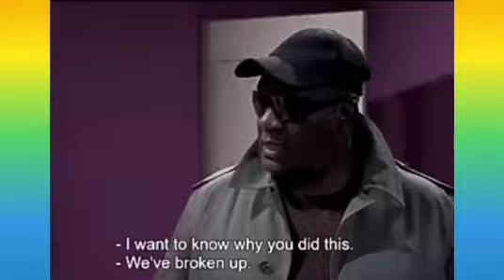Skeem Saam:Tonight 23 March 2022{Melita found another platforms to tell her side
Skeem saam